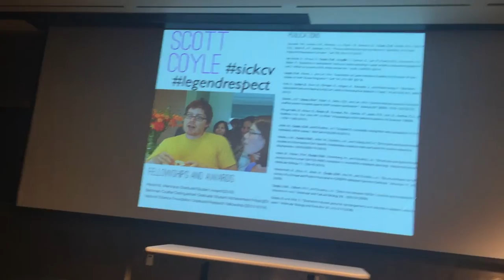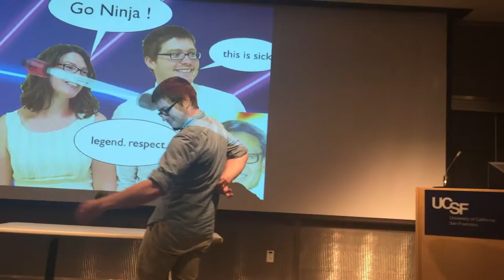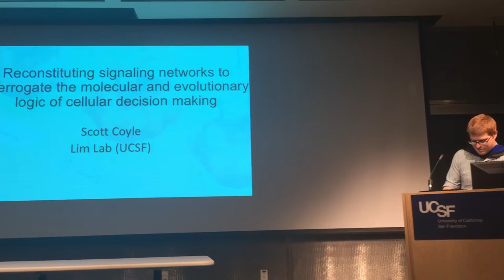Scott Coyle PhD thesis talk 6 29 15 part 1 short rotary